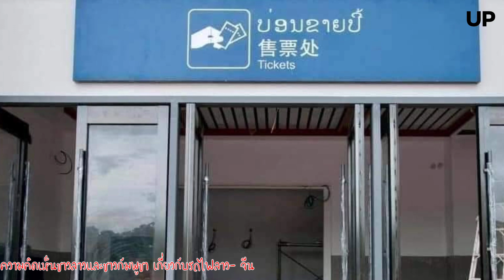ความคิดเห็นชาวลาวและชาวกัมพูชา : เกี่ยวกับโครงการรถไฟลาว- จีน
โครงการรถไฟลาว- จีน

แปลงข้อมูล
Aerolaos